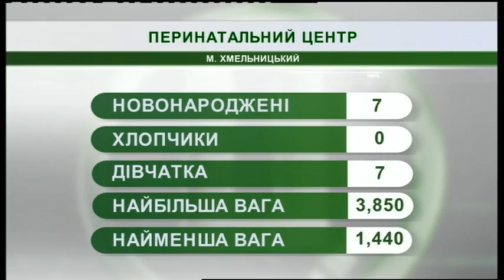22.05.2019. Новини. 7:30